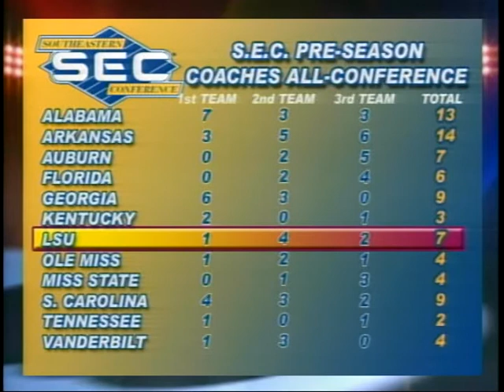Friday Night Sports 07/22/2011 Football update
Host Stan Gravois talks about NFL lockout/ Labor Dispute update and LSU on probation for one year.